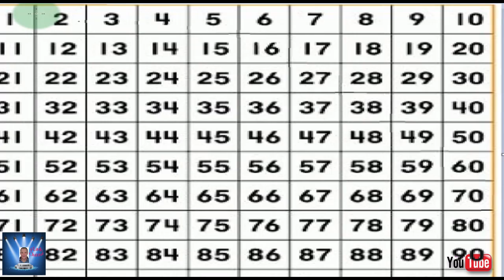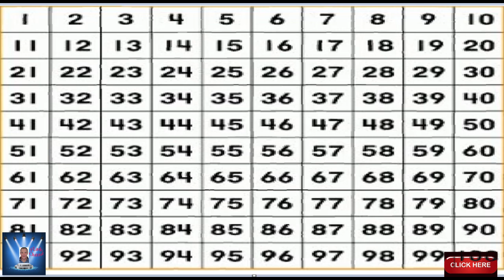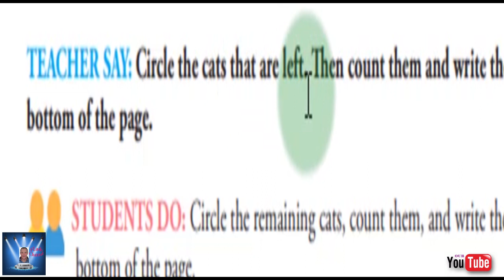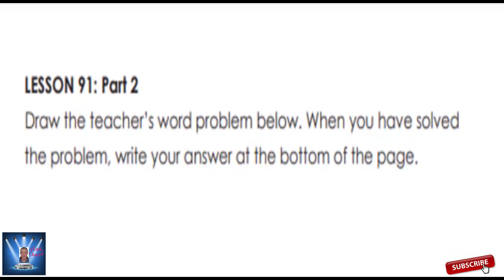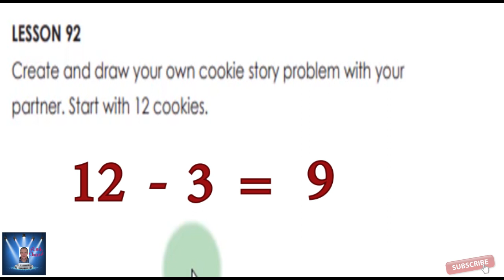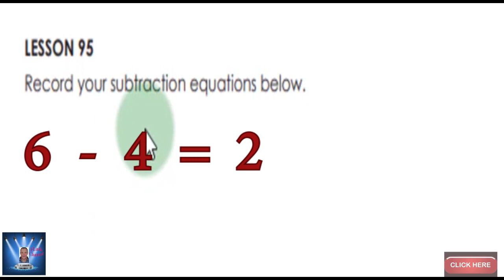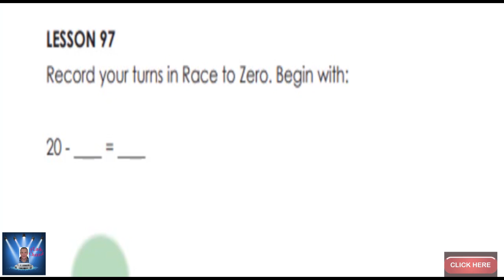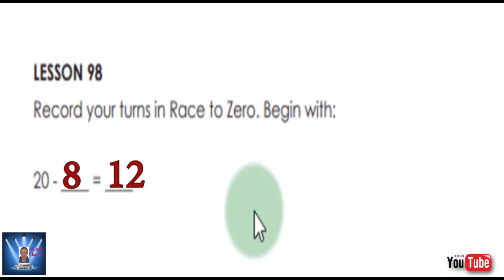KG 2 MATH PART 7 KG 2 الترم الثانى LESSON 100 الترم الثانى KG 2